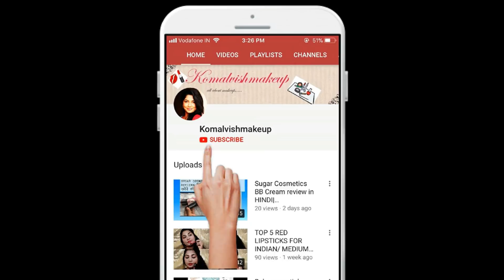How To Make Baby Fair|बेबी को कैसे गोरा बनाये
hey

Today's video is: How To Make Baby Fair
If you like this 'How To Make Baby Fair'video, please give it a big thumbs up.
FOOD FOR BABIES

PRODUCTS FOR BABIES

Baby powder
Baby lotion
Baby Soap
Baby Bottle
Baby Shampoo
Baby Oil
Baby Stroller
Baby Pram
Dry Sheet
Baby Wipes

Maternity bag Essentials

Disposable maternity pads
Disposable Maternity Panty
Nursing cover
Feeding gown
Nursing BRa

Everything you see on this video was created by me (KOMAL SRIVASTAVA) unless otherwise stated.
You will be blocked and reported immediately if you are found spreading hate, negativity and unnecessary abuses.

XOXO
KOMAL